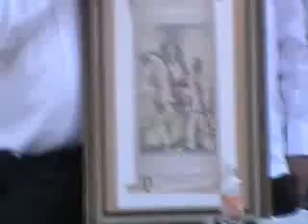Armando Garcia Rendon, 1-de marzo-de 1854-Proclamación del-Plan de-Ayutla. Desfile-PorJoséSelwyn-E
TELEVISIÓN: Por José Selwyn Passi, Dueño Productor, Para periodismodeguerrero. Com, con transmisión continua las 24 Horas, los 365 días del año en forma permanente. NO TENEMOS PRESTA NOMBRES.
Para periodismodeguerrero. Com twitter Jose Selwyn @joseselwyn
 MOV00E